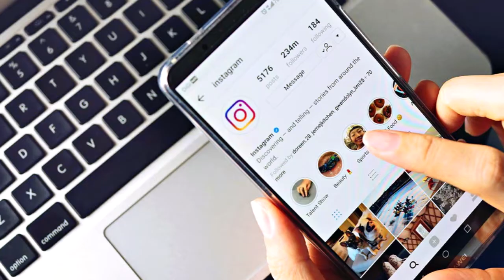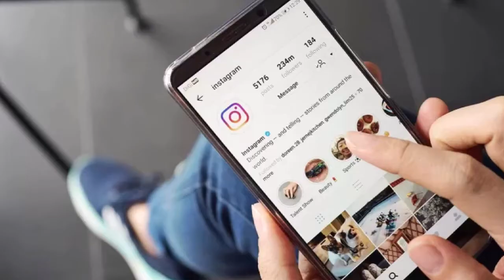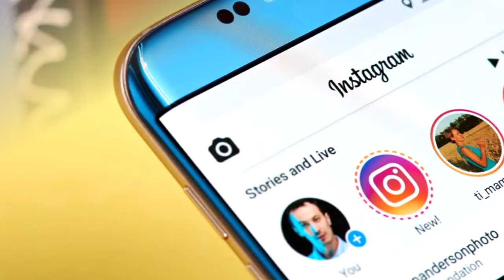Quante Storie Cover CENTROMALESSERE voce Michele D'Auria Facebook Instagram Twitter WhatsApp YouTube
Altra piccola perla scoperta in rete. L'originale è cantato dai CENTROMALESSERE, gruppo di indubbio talento che ha tirato fuori parecchi pezzi di spessore. Quello che vi presento ha un bel motivetto leggero leggero e affronta il tema del rapporto che abbiamo con i social. Davvero geniale l'utilizzo della parola "storie", che fa pensare immediatamente alle favole dei bambini, ma poi capisci che si parla delle "storie" dei social. Che hanno completamente stravolto e modificato il significato della parola originale. Così oggi le "storie" si pubblicano di fretta, durano pochi secondi, nessuno le legge o le approfondisce davvero, dalle cazzate più immani alle notizie tragiche. Un like e via, quando va bene. E mentre pubblichiamo cose che nessuno legge, restiamo indietro noi, come persone, che presi dal vortice non comunichiamo più, mentre lottiamo solo per avere pollicioni e faccine smorfiose. Tema valido ovunque, ma forse ancora di più sui gruppi musicali, dove tutti vorrebbero centinaia di like e si lamentano che nessuno ascolta le proprie esibizioni (salvo metterne anche tre o quattro al giorno, come se poi fosse umanamente possibile ascoltarle davvero).

Spero davvero che vi piaccia.

La base è quella originale dei Malesseresociale, ma vi ho aggiunto un po' di flauto dolce e qualche coretto, per arricchirla un po' (e per non farla identica in tutto e per tutto...)

Di seguito, il testo.

QUANTE STORIE

Ma quante storie, quante storie fate
per la prova costume per il tormentone dell’estate
Quante, quante storie fate
per una donna in minigonna
che poi cambia e si fa frate
Quante storie, quante storie fate
con i telefonini non appena vi svegliate
A colazione con le fette biscottate
e le spremute di meningi
delle vostre sempre splendide trovate
Storie che finiscono ancor prima
d’esser state raccontate.
con o senza mascherina
di sentenze ancora ne sputate
e se la storia non vi piace ecco che vi dileguate
quante storie, quante storie dite
senza averle mai capite e subito vi contraddite
storie che durano da troppo
e non saranno mai finite
ma quante storie! Ma quante storie!
Ma quante storie a memoria recitate
peccato che il regista non ve le abbia mai spiegate
quante storie ormai dimenticate
inventiamone di nuove anche se sono solo puttanate
quante storie per un’occhiataccia per chi ha preso calci in faccia
per chi piange con un morto tra le braccia
storie e se non ci sono storie diamogli la caccia.
Ma quante storie, quante storie che facciamo
come ci dedichiamo poco a noi e troppo a ciò che raccontiamo.

Nell'originale, Pol  Bertagnolli voce e basso, Cisco chitarra acustica e cori, Fedri chitarra solista, Preti pianoforte, Vanessa violino, Bonzo batteria.

Nella cover, Voce, flauto e cori Michele D'Auria.